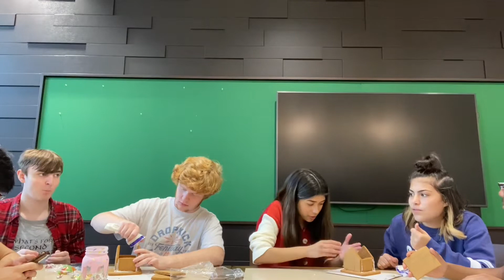Gingerbread House Challenge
Hello guys,
Since the holidays are upon us I have decided to make a video that is festive and hopefully make you guys laugh!